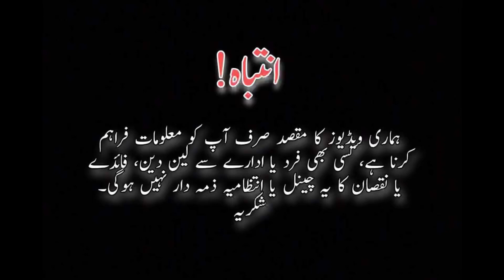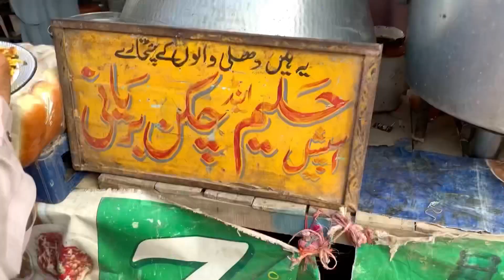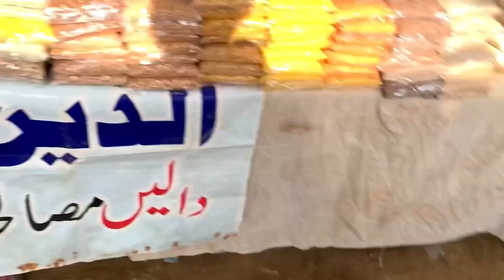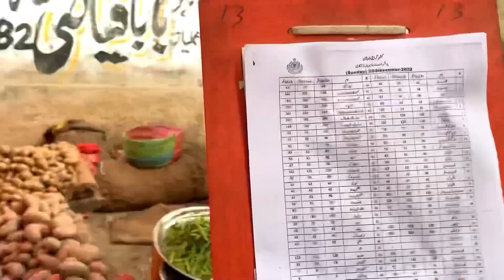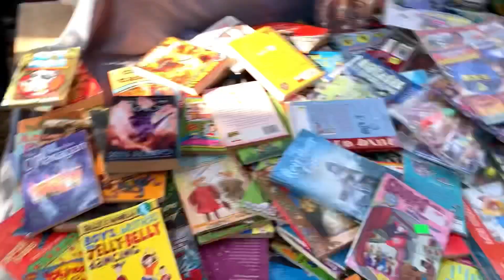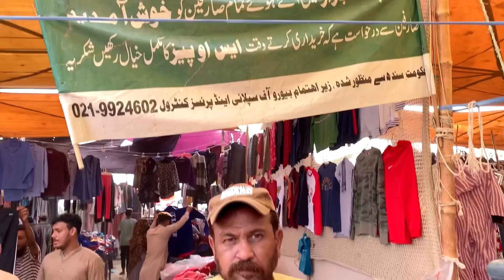Sunday Bazar | Karachi Sunday Market | Itwar Bazar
Thanks